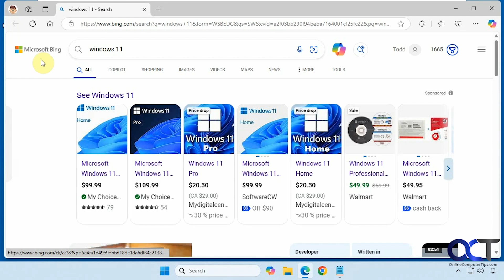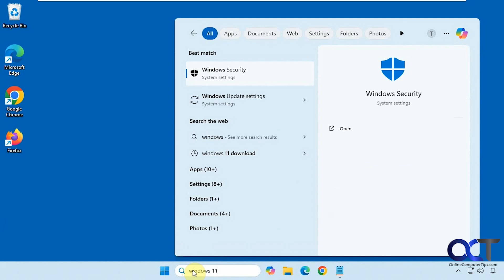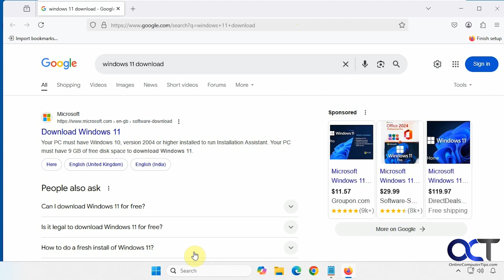Make Firefox you Default Browser for the Windows Taskbar Web Search Results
If you are a Firefox user and do not like it how the Windows taskbar search box will use Microsoft Edge and Bing for taskbar web searches, then it's easy to change the default to be Firefox and Google. You can even change it to other search engines such as DuckDuckGo, Yahoo, Baidu or a custom setting.

Here is a link to the Foxtana Pro Firefox browser extension. It will then give you a link to install Wedge.